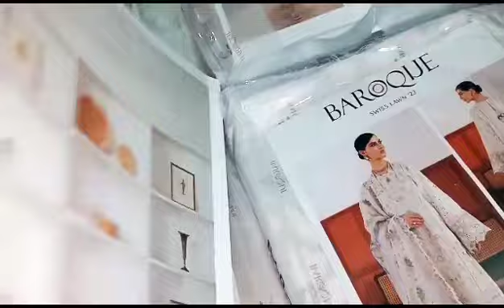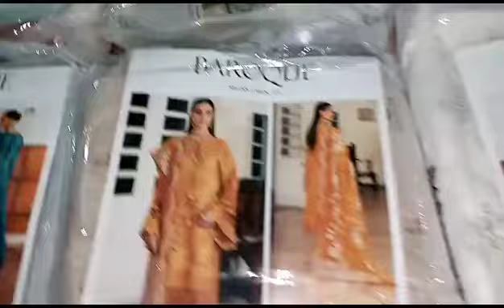BAROQUE SWISS LAWN 2023